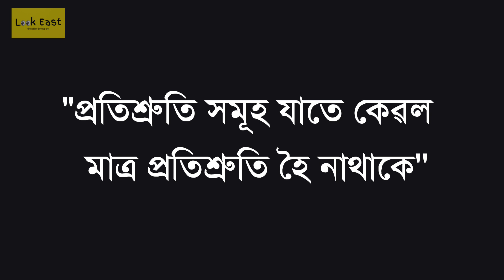সেই প্ৰতিশ্ৰুতি || Look East || Rajib Dowari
আমাৰ হাস্যৰসিক ভিডিঅ সমূহৰ উদ্দেশ্য কেৱল মনোৰঞ্জন । কোনো ব্যক্তি বা অনুষ্ঠানৰ লগত ইয়াৰ কোনো সম্পৰ্ক নাই । এই মহামাৰী সন্ত্ৰাসৰ মাজত খন্তেকৰ বাবে হলেও আপোনাৰ মনটোক হাঁহিৰে জীপাল কৰি তুলিব যদি পাৰিছোঁ তেনেহলে আমি Success বুলি ভাবিম আৰু যদি আপোনালোকে আমাক অকণমান মৰম দিব বিচাৰে তেনেহলে চেনেলটি subscribe কৰি কিনাৰতে থকা ঘণ্টাটো কোবাই দিব, ধন্যবাদ 🙏🙏